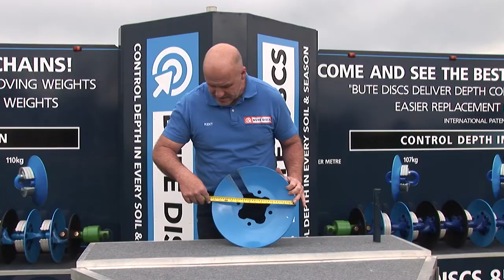Bute Discs 625 have greater benefits over CL1 adding and removing weight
Bute Disc 625 compare the pair to Kelly CL1 adding and removing weights